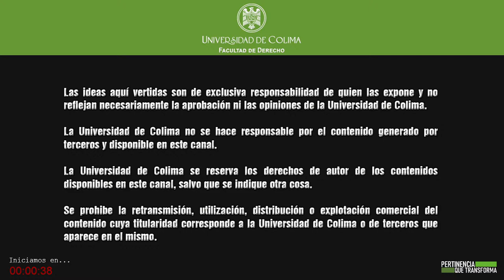Conferencia Virtual: Las Regulaciones y sus problemas con los hechos. Dr. José Ramón Cossío Díaz.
Conferencia Virtual: Las Regulaciones y sus problemas con los hechos. Por el Dr. José Ramón Cossío Díaz, Ministro en retiro de la Suprema Corte de Justicia de la Nación. - Maestra de Ceremonias: Dra. Jessica Cristina Romero Michel. - Programa del Doctorado Interinstitucional en Derecho de la Región Centro - Occidente de la ANUIES, en el marco del Acto inaugural de la Generación 2021 – 2024. Transmisión a cargo de la Facultad de Derecho de la Universidad de Colima. 9 de septiembre de 2021.- D. R. Universidad de Colima.